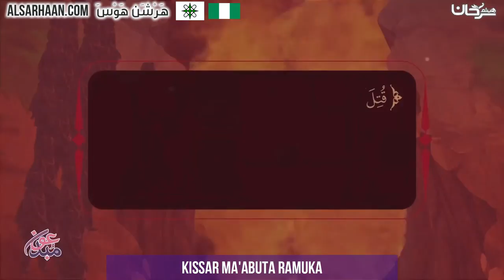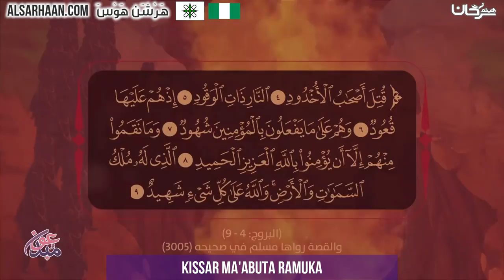Kissar ma'abuta ramuka